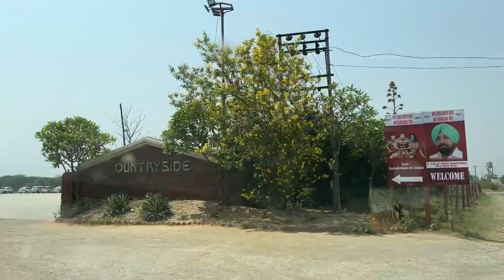IBBF Mr.North India 2022 and Mr.Chandigarh 2022 | Men’s Physique full video | FIT COUPLE LIFESTYLE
Watch Pankaj compete in Men’s Physique Championship IBBF’s Mr. North India 2022 & Mr. Chandigarh 2022 amongst North India’s top athletes. Enjoy all the backstage footage along with his pre-show preparations!

We hope you liked us and our content and wish to see more of our videos! Do share your thoughts in comments.

We both are certified fitness trainers, so if you wish to transform yourself, shoot us a DM on Instagram-